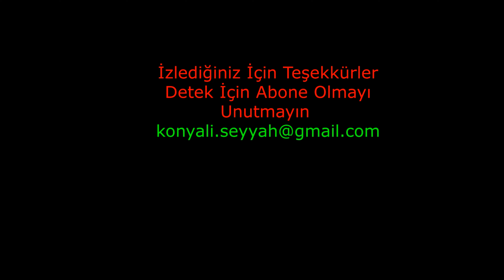Aksaray Şehir Turu 2023-14.Bölüm / Aksaray City Tour 2023-14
Aksaray  araba ile  gezmeye devam ediyoruz. Aksaray, Türkiye'nin İç Anadolu Bölgesi'nde bulunan tarihi ve doğal güzellikleriyle ünlü bir ildir. Meşhur Ihlara Vadisi, Eğri Minare, Aksaray Kalesi gibi tarihi yapılarıyla ziyaretçilerini büyüler. Kapadokya'ya yakınlığı ve Aksaray Üniversitesi gibi önemli eğitim kurumlarıyla da dikkat çeker. Zengin kültürel mirası, lezzetli yemekleri ve misafirperver insanlarıyla Aksaray, keşfedilmeyi bekleyen bir ilimiz.  Bizde şehir turlarına devam ediyoruz.